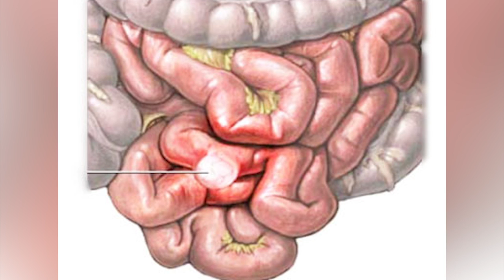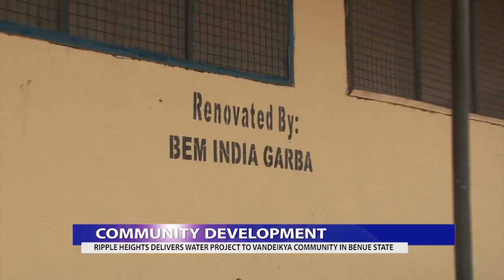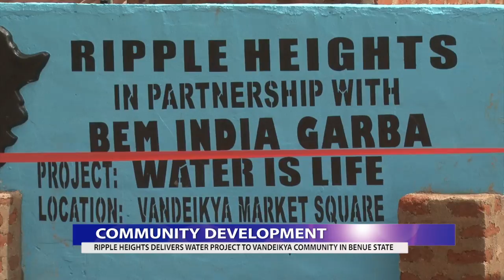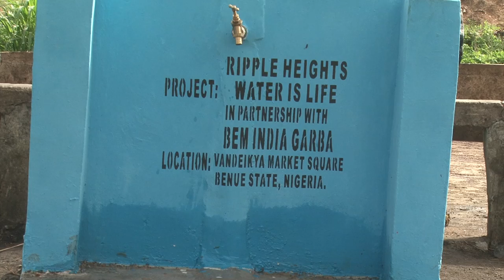Ripple Heights delivers water project to Vandeikya community in Benue State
The Hinterland